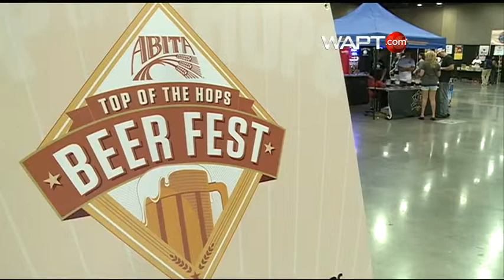The Craft Beer Festival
The beers were flowing at the 4th annual Top of the Hops Beer festival at the Jackson Convention Complex.